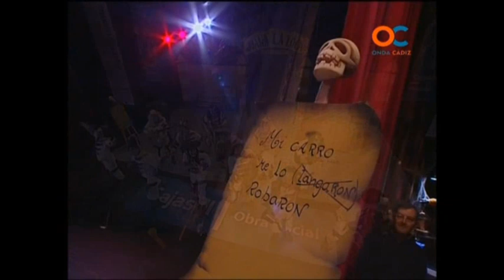25 Pasodobles de Chirigotas del Carnaval de Cádiz 2012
Recopilación de Pasodobles de CHIRIGOTAS, cantados en el concurso del teatro Falla del año 2012.  "Ni son todos los que están, ni están todos los que son".

Como ya tengo mas años que un disco de Nino Bravo - LOS PURETAS DEL CARIBE
2:06  Hay que ver el Rey Juan Carlos - VIVA LA PEPI
4:23  Me Hace falta por sombrero - LOS PROTAGONISTAS
7:29  Tu con cascos y con las botas - LOS HINCHAPELOTAS
9:37  Mira que soy presumida - DE NUEVO EN EL MERCADO
11:50 Sé de ti, muy poco de ti - MEJÓ NO SALGO
13:55 Cuando llega el fin de semana - DE TIENDA EN TIENDA
15:47 Vuelve un año mas - LOS HEREDEROS DEL CONDE DE SALVATIERRA
18:05 Para los chirigoteros - LOS DE LA CUSTODIA
19:53 Llevo viniendo a estas tablas - LA C.N.C.
22:18 Sin despedirte, te fuiste sin despedirte - LOS DOCE GABANNA
25:02 Loco, como yo sé que estoy loco - LOS HIJOS DE JUANA LA LOCA
27:30 En el barrio de la Viña - MUJERES Y HOMBRES Y MUCHA BERZA
29:34 Este año voy a intentar - CON EL 12 BASTA
32:00 Ay Teófila como hemos flipao - LOS INSPECTORESBACHES
33:45 Me están temblando las ruedas - NO ME RALLES
36:08 Puede que tengan razón - POR MOTIVOS NATURALES...
38:14 Cádiz de mi amor - LOS HEREDEROS DEL CONDE DE SALVATIERRA
40:37 Desde pequeñito mi padre - DE TIENDA EN TIENDA
42:36 Aquí estoy, no sé ni quien soy - MEJÓ NO SALGO
44:42 Hoy me siento contenta - DE NUEVO EN EL MERCADO
46:48 Entonaba el Pepperoni - LOS HINCHAPELOTAS
50:14 Voy a ponerme este pañuelo color rosa - LOS PROTAGONISTAS
53:30 Hay que ver que tu Moi - VIVA LA PEPI
55:52 Como ya tengo mas años que un disco de Mocedades - LOS PURETAS DEL CARIBE